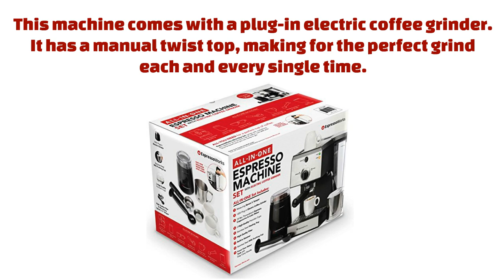7 Pc All In One Espresso + Cappuccino Machine Bundle Set Review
Check out the full review for 7 Pc All-in-One Espresso Cappuccino Machine Bundle Set by Espresso Works